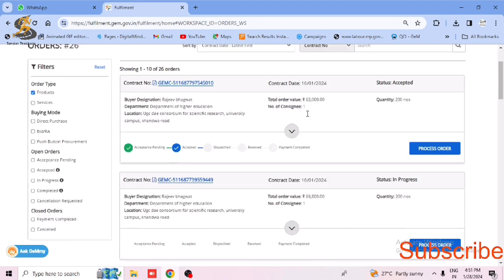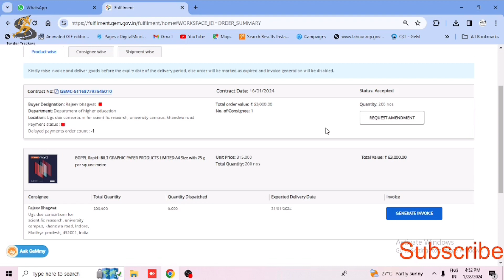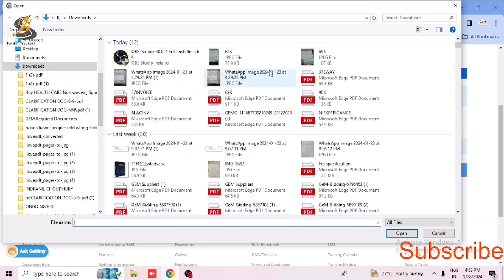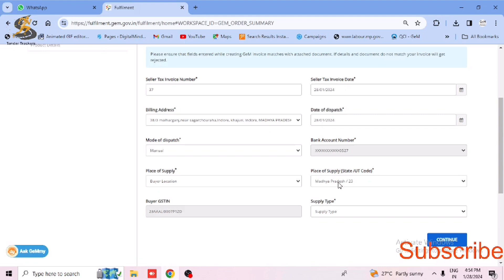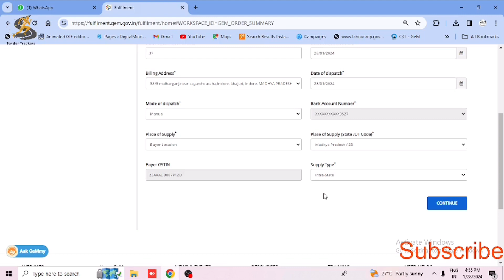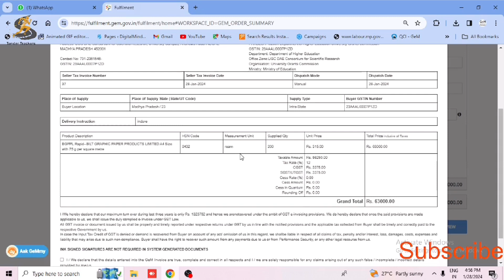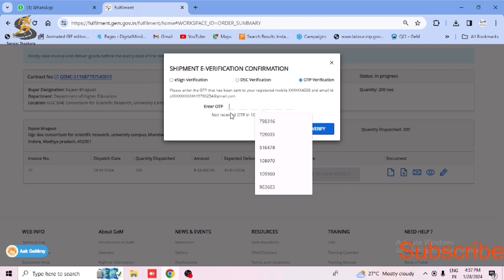How to Create invoice on Gem ?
Hello Dosto aaj ke iss video hum sikhenge ki gem par envoice kese banayi jati hai , or order ko full fill kese karte hai ,